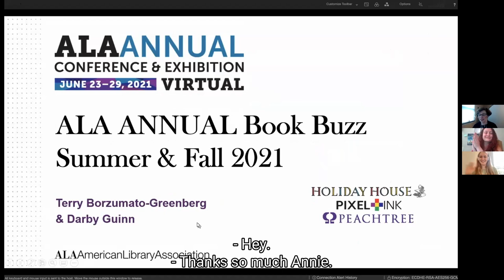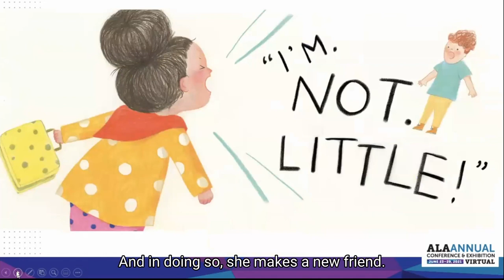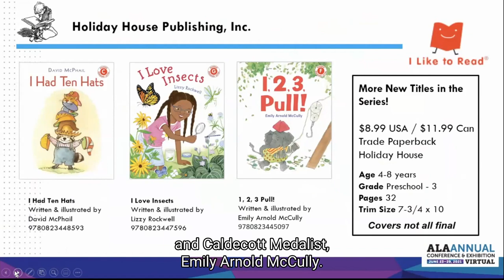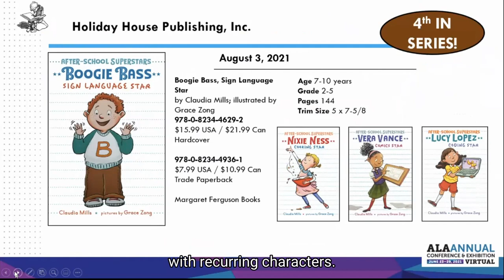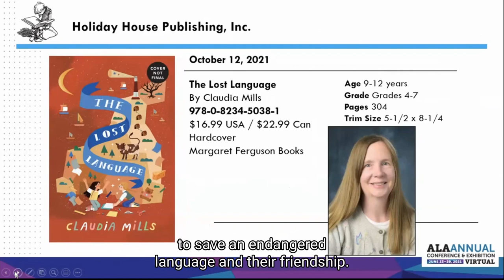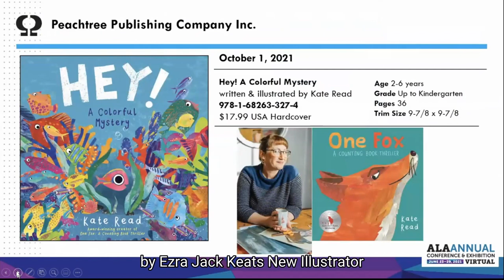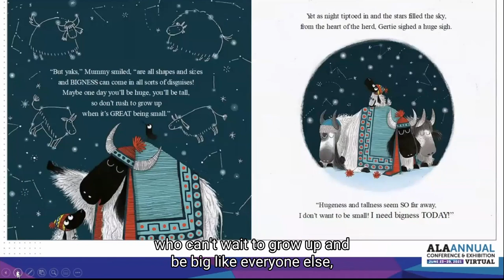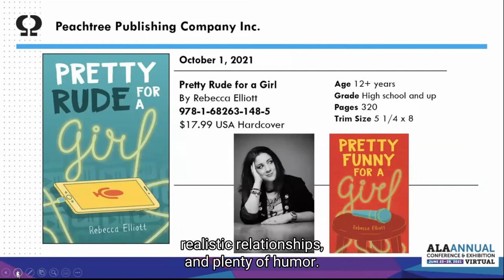Book Buzz Presentation - ALA Annual 21